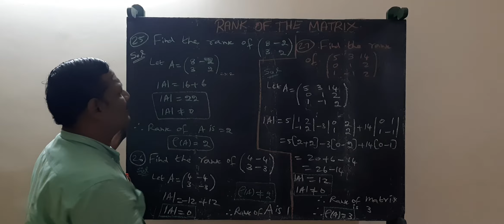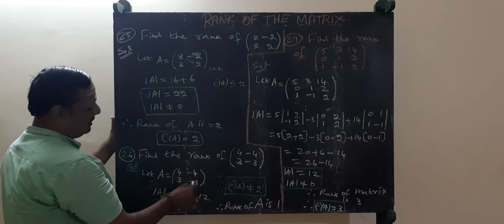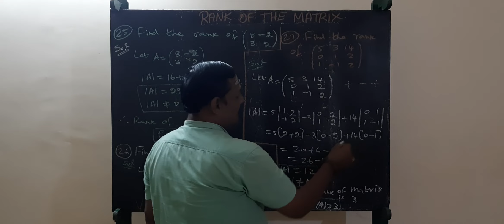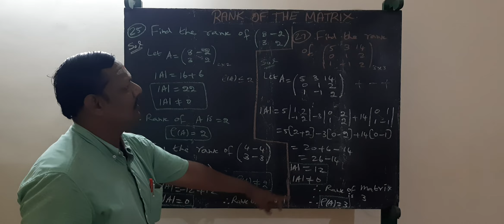Matrix and Determinants Rank of Matrix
Unit- I
Chapter 1.1
Rank of the Matrix